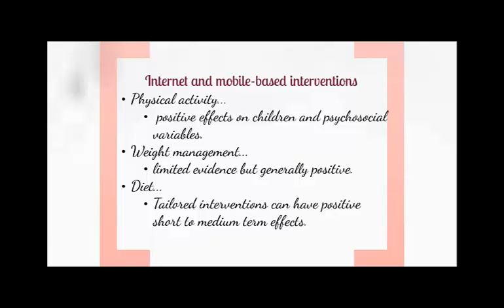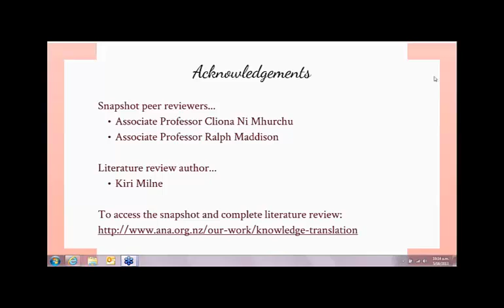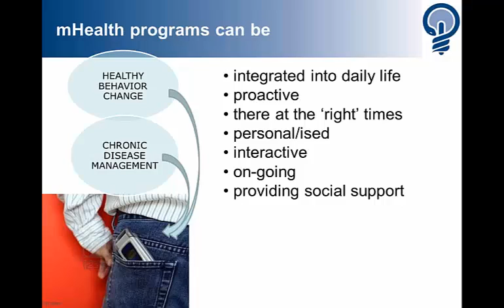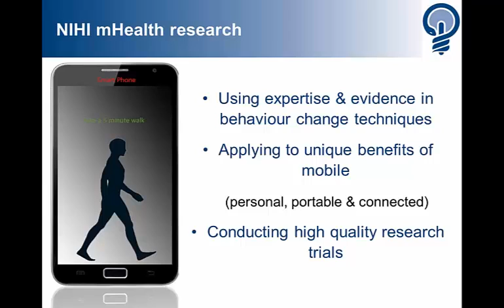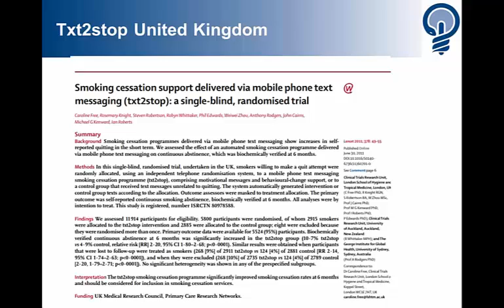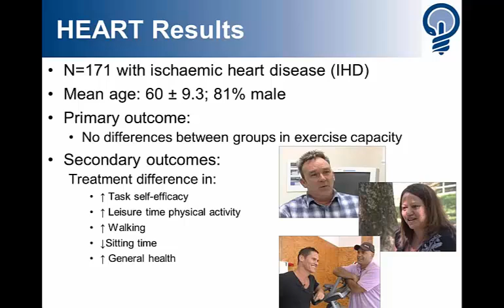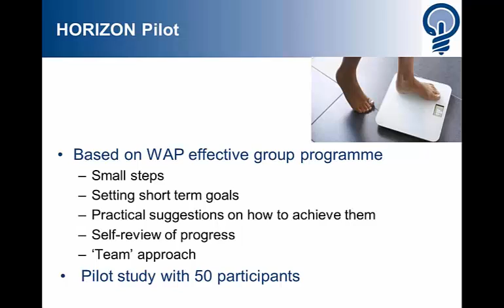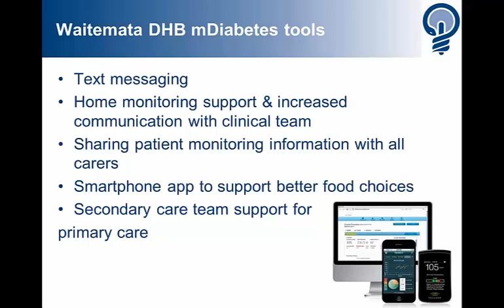Online mobile part 2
Highlights the effectiveness of online and mobile based technologies for health promotion.